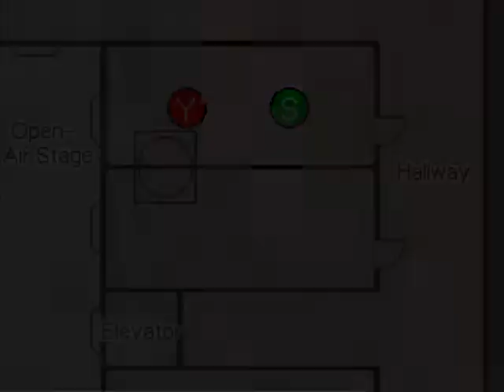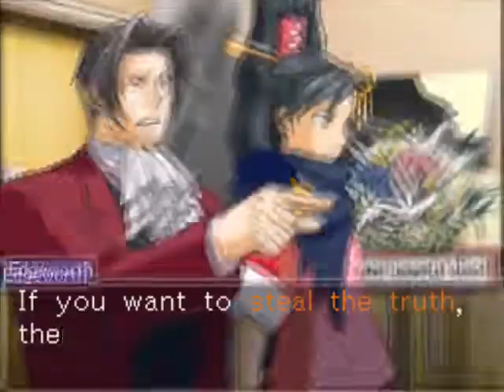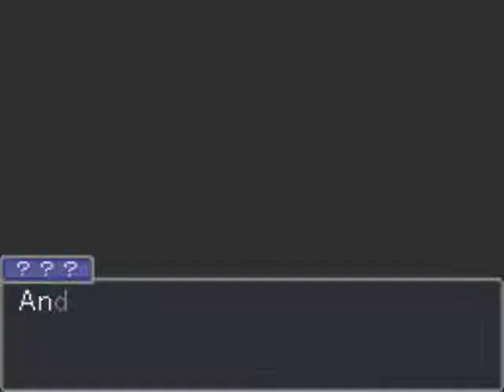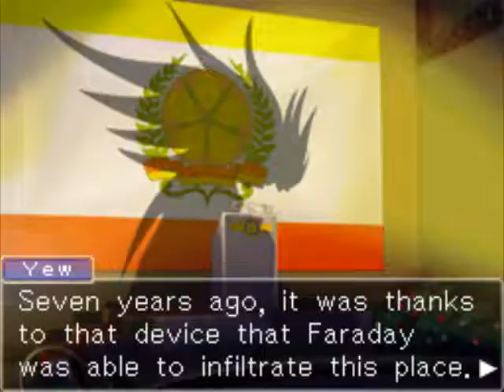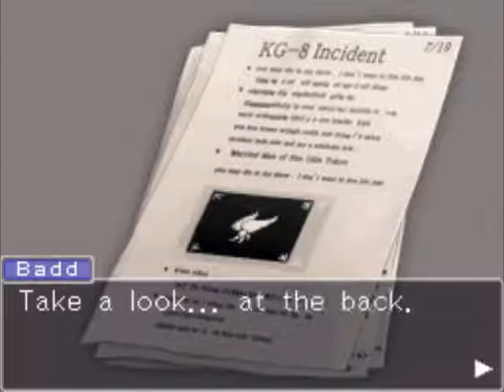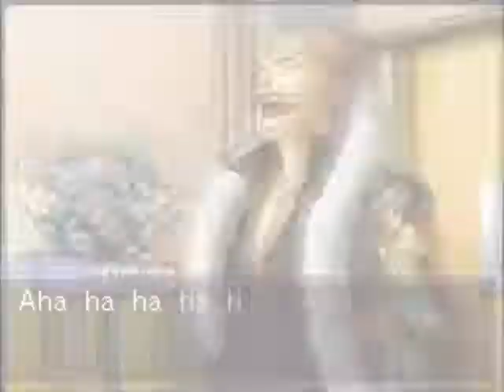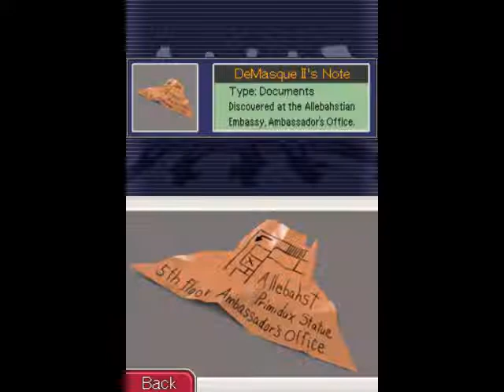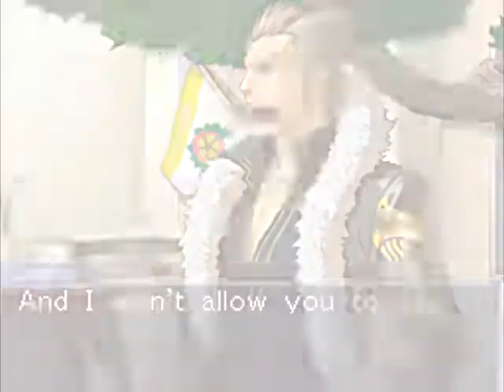AAI: Miles Edgeworth - part 15 (Yatagarasu na třetí)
Můj průchod adventurou Ace Attorney Investigations: Miles Edgeworth, společně s živým komentářem (a dabingem). Překlad probíhá za pochodu, tudíž není na sto procent přesný.